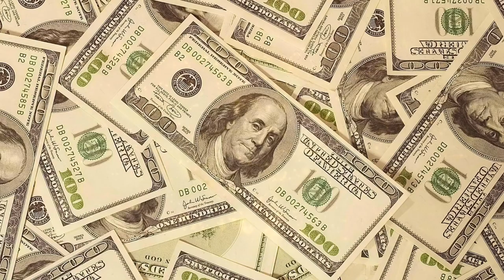🎧 ATTRACT MONEY & WEALTH IN 10 MINUTES! SUBLIMINAL AFFIRMATIONS BOOSTER! REAL RESULTS DAILY!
TIME TO SPEED THINGS UP. Manifest like a guru